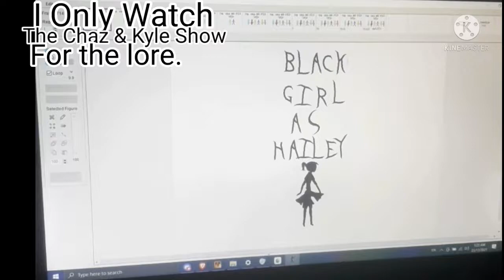I only watch The Chaz & Kyle Show for the lore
Hey y'all I'm back!
Now for anyone who's asking "what the fuck is The Chaz & Kyle Show". well The Chaz & Kyle Show is a pivot animation that i made back in maybe either 2014 or 2015 but then finished it around 2016!